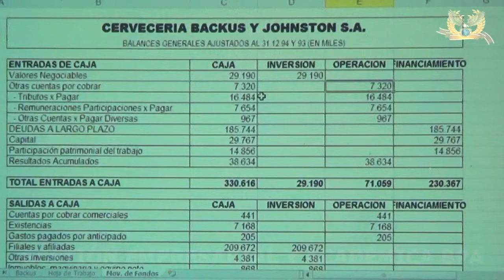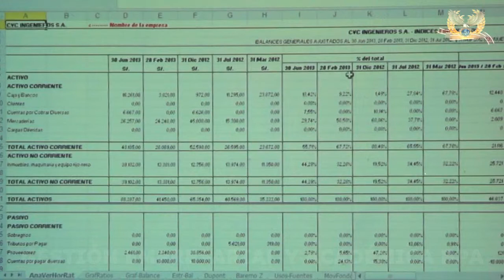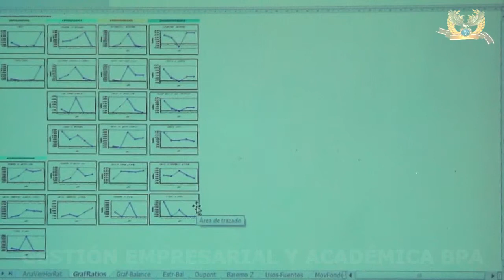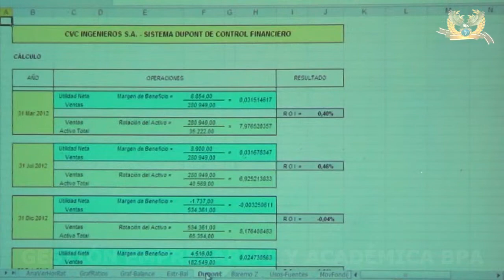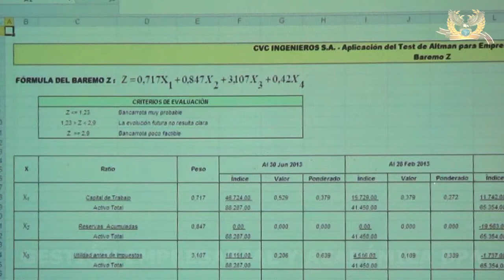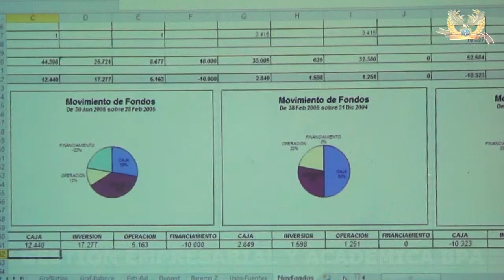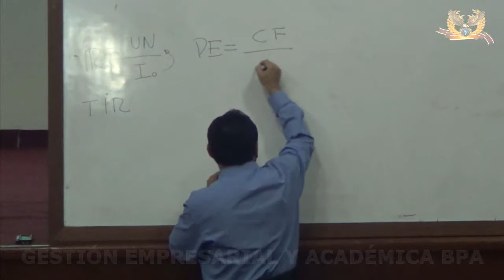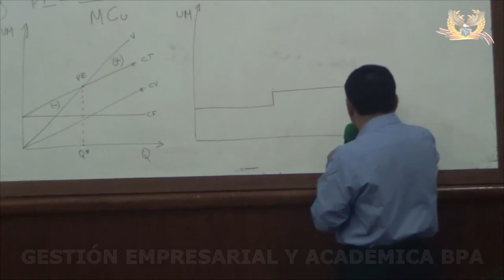CONTABILIDAD FINANCIERA PART03 (FINANZAS)